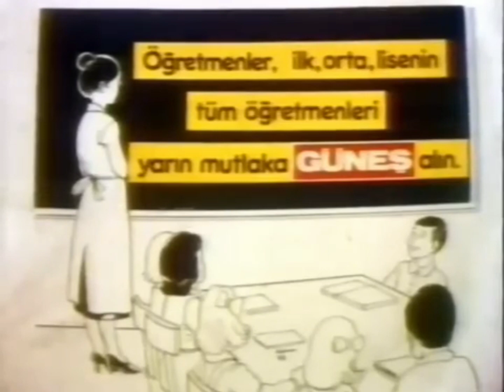31.31.2031 yarra* (gizemli 31) #31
hu*ol* montaj yeni video